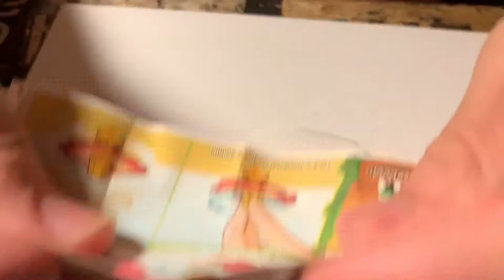KINDER JOY opening Jurassic キンダージョイ チョコエッグ детский сюрприз